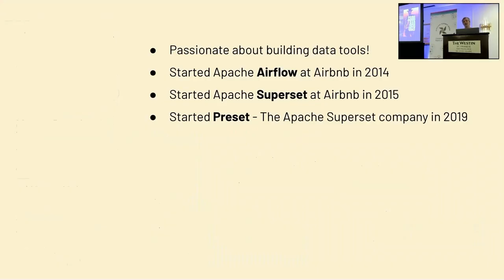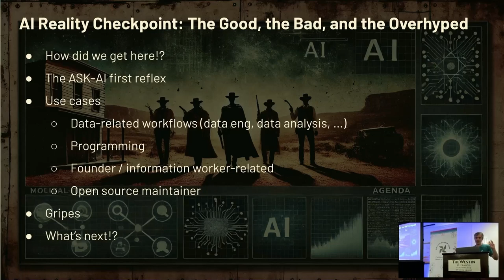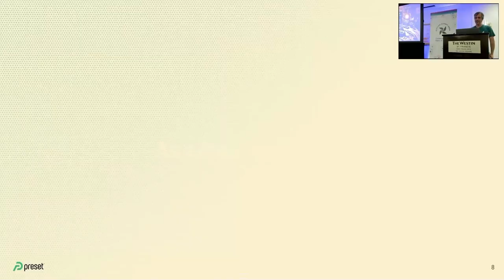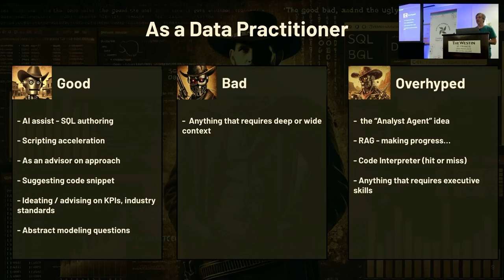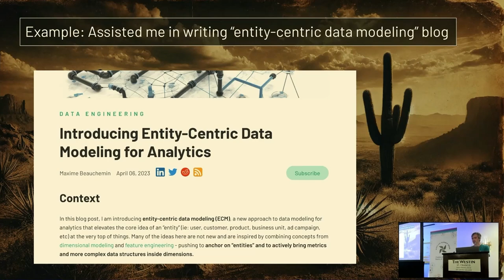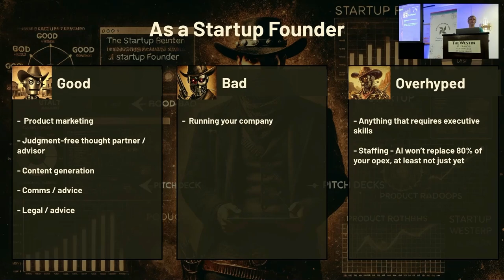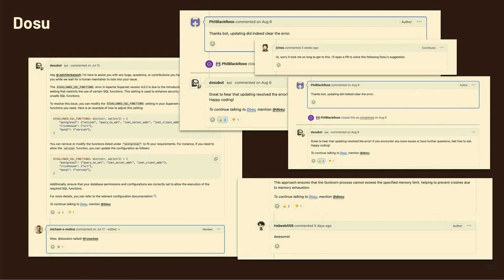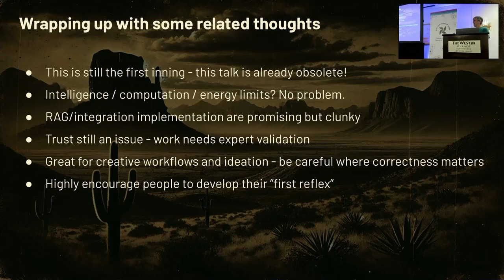AI Reality Checkpoint: The Good, the Bad, and the Overhyped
Presented by Maxime Beauchemin at Airflow Summit 2024.

In the past 18 months, artificial intelligence has not just entered our workspaces – it has taken over. As we stand at the crossroads of innovation and automation, it’s time for a candid reflection on how AI has reshaped our professional lives, and to talk about where it’s been a game changer, where it’s falling short, and what’s about to shift dramatically in the short term.

Since the release of ChatGPT in December 2022, I’ve developed a “first-reflex” to augment and accelerate nearly every task with AI. As a founder and CEO, this spans a wide array of responsibilities from fundraising, internal communications, legal, operations, product marketing, finance, and beyond. In this keynote, I’ll cover diverse use cases across all areas of business, offering a comprehensive view of AI’s impact.

Join me as I sort out through this new reality and try and forecast the future of AI in our work. It’s time for a radical checkpoint. Everything’s changing fast. In some areas, AI has been a slam dunk; in others, it’s been frustrating as hell. And once a few key challenges are tackled, we’re on the cusp of a tsunami of transformation.

3 major milestones are right around the corner: top-human-level reasoning, solid memory accumulation and recall, and proper executive skills. How is this going to affect all of us?

Airflow Summit